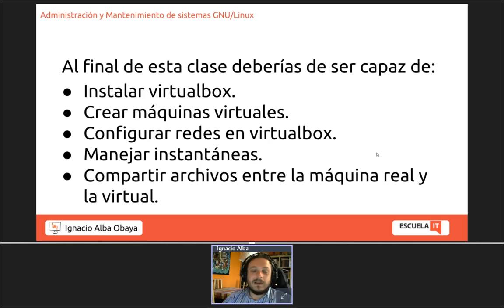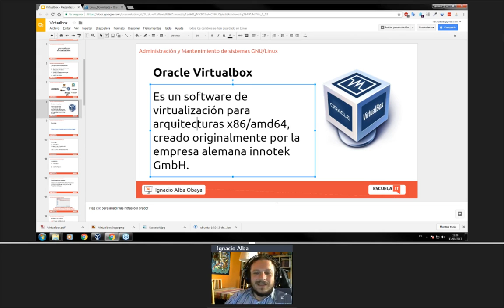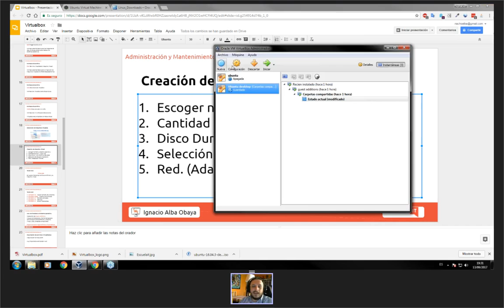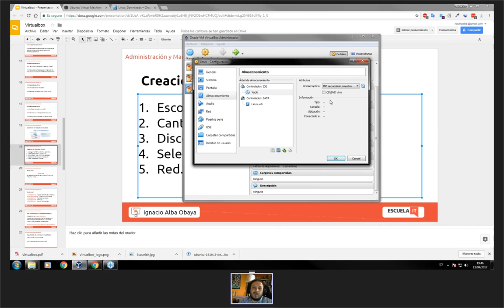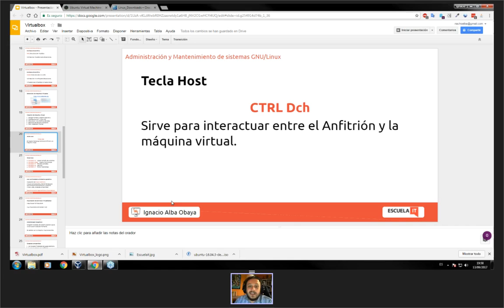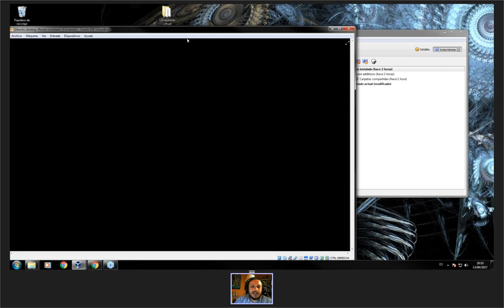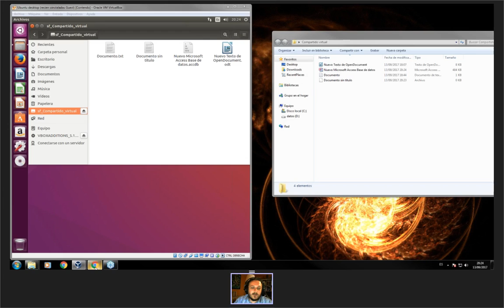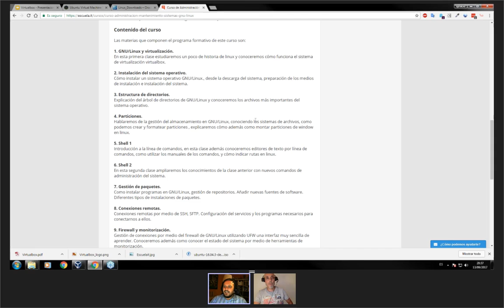VirtualBox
VirtualBox manejo, instalación